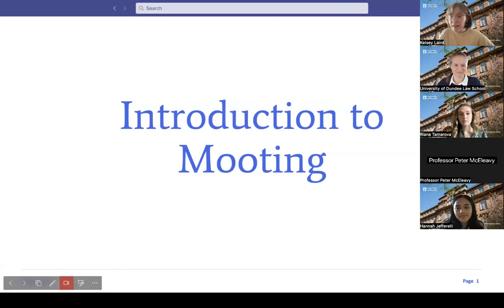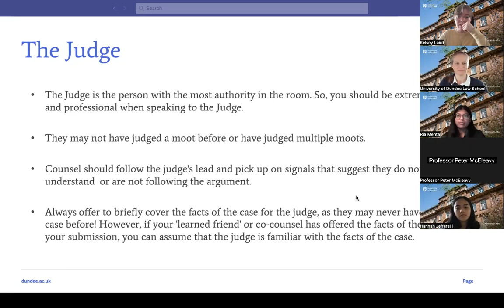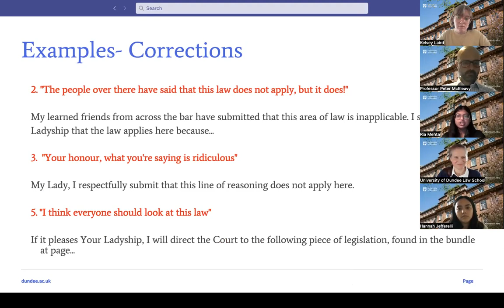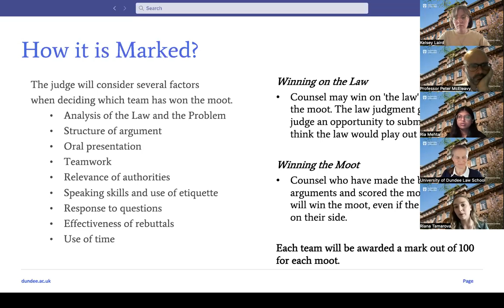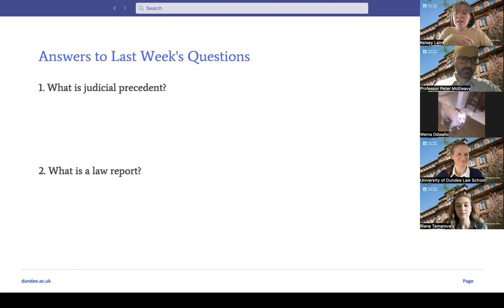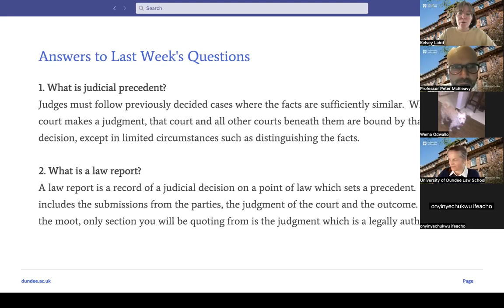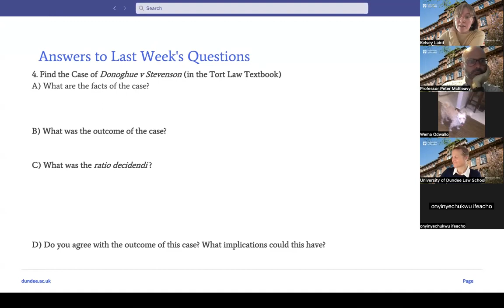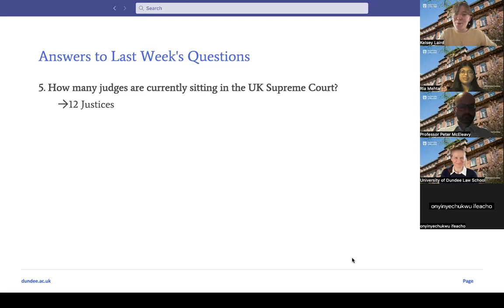Dundee Law School Mooting Lecture 2 2023/24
An Introduction to Mooting